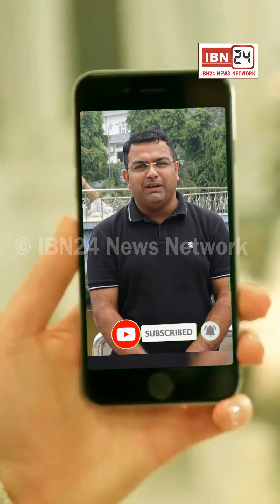तेज रफ्तार गाड़ी ने पिता और बेटी को पीछे से मारी जोरदार टक्कर बेटी ने मौके पर ही तोड़ा दम, और पिता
तेज रफ्तार गाड़ी ने पिता और बेटी को पीछे से मारी जोरदार टक्कर बेटी ने मौके पर ही तोड़ा दम, और पिता लड़ रहा है जिंदगी और मौत के बीच की लड़ाई